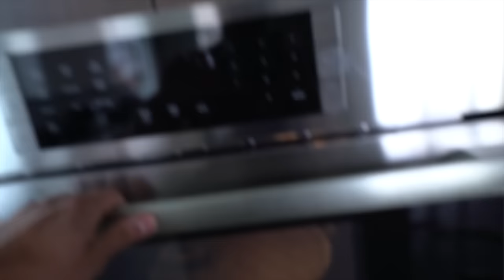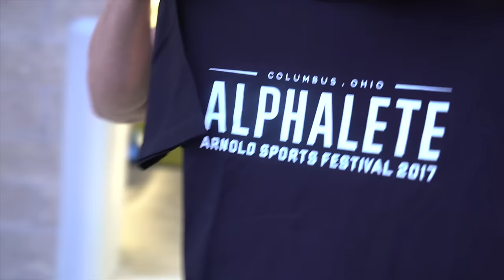DRILLING ME WITH QUESTIONS | VLOG 51